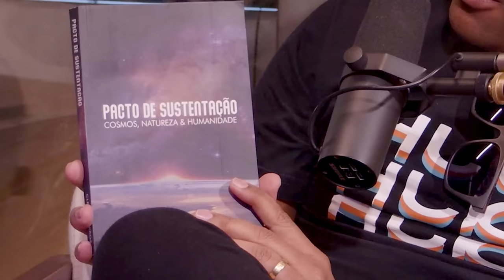POSITIVAMENTE COM THALLES ROBERTO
A voz da transformação em Cristo. Esse é Thalles Roberto (@thallesroberto), cantor gospel que hoje edifica vidas compartilhando a Palavra após muitos desvios na trajetória. No episódio da semana, ele conversa com a Karina (@karinabacchi) sobre tudo que mudou em sua vida quando voltou às raízes cristãs e aceitou Jesus e revela a intensidade dos processos pelos quais passou ao longo do caminho com Deus. Aperte o play e inspire-se!
Siga o Positivamente em todas as nossas redes:
O Positivamente é uma produção original HUB Mídia.